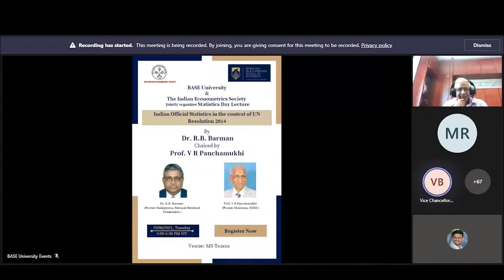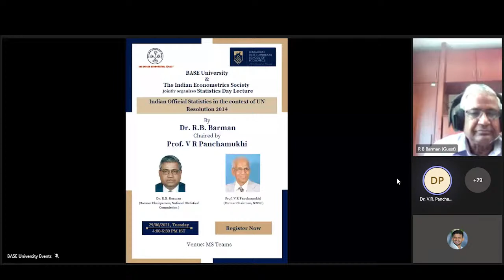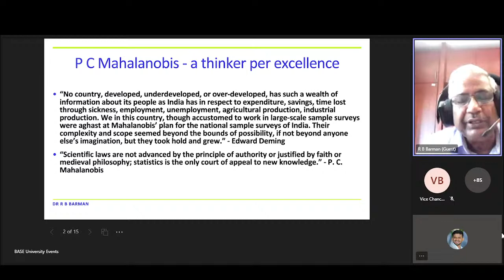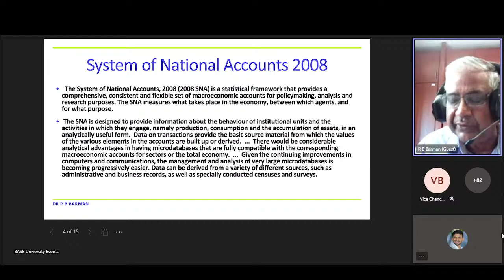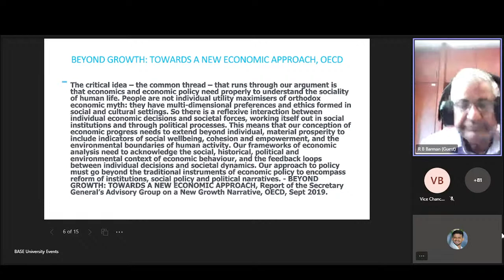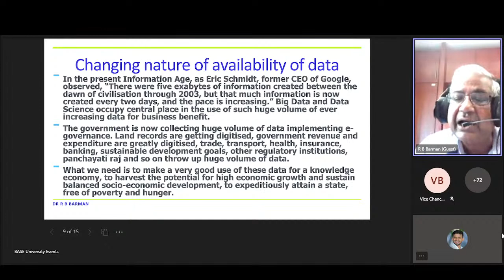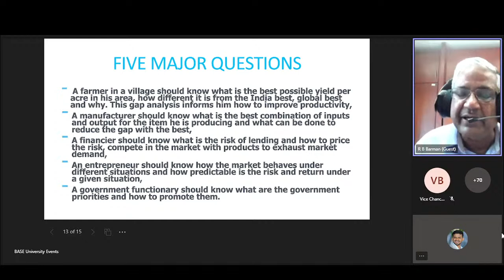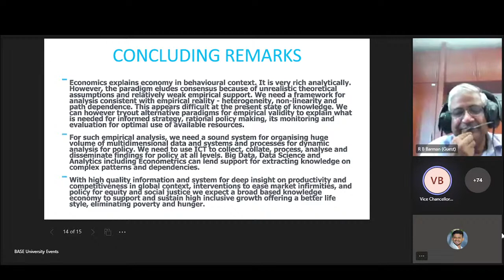BASE University Events Live Stream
BASE University
The Indian Econometric Society

Jointly organizes

Statistics Day Lecture

Indian Official Statistics in the context of UN Resolution 2014

By
Dr. R. B. Barman
(Former Chairperson, National Statistical Commission)

 Chaired by
Prof. V. R. Panchamukhi
(Former Chairman, ICSSR)